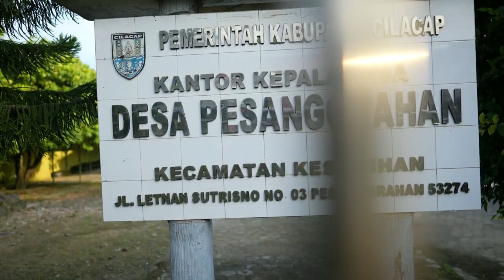DULUNYA JALAN INI JARANG ADA WARGA YANG LEWAT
Masih ingat jalan penghubung empat desa di Kecamatan Kesugihan, Kabupaten Cilacap yang diresmikan Gubernur Jawa Tengah Ganjar Pranowo pada Oktober 2019 lalu? Iya, jalan beton sepanjang 8 kilometer itu bukan hanya menjadi kemudahan akses transportasi, tapi juga telah mendongkrak perekonomian warga.

Jalan yang melintasi Desa Pesanggrahan, Desa Karang Jengkol, Desa Keleng dan Desa Ciwuni tersebut dibangun dari dana gotong royong. Yakni anggaran Bantuan Gubernur Rp 7 miliar, anggaran Pemerintah Pusat Rp 5 miliar dan Pemerintah Kabupaten Rp 4 miliar.

Kepala Desa Pesanggrahan, Tugiman menuturkan bahwa betonisasi jalan tersebut mampu meningkatkan perekonomian masyarakatnya. Bahkan, saat ini pihaknya tengah merintis obyek wisata Kampug Durian. Kampung Durian sendiri merupakan edukasi wisata terutama di bidang budidaya durian dan palawija yang lain.

Nantinya, bagi wisatawan selain dapat belajar budidaya tanaman, juga dapat menikmati buahnya.“Dulunya rusak, aspal rusak karena dilalui truk batu. Tapi sekarang sudah ditata bagus. Otomatis meningkatkan kesejahteraan masyarakat, karena untuk hasil pertanian dulu dipikul, sekarang sudah bisa pakai motor atau mobil,” paparnya.

Tokoh Masyarakat Desa Pesanggrahan, Tugiyo mengatakan bahwa dampak positif setelah betonisasi jalan tersebut adalah adanya peningkatan perekonomian yang sangat tajam. “Dampak postifnya adalah perekonomian dalam satu tahun sangat meningkat tajam.

Terlihat warung-warung muncul di pinggir jalan banyak banget. Dan juga agrowisata Kampung Durian baru rintinsan saja itu wisatawan terutama pesepeda luar biasa. Dulu mustahil bersepeda sekarang banyak yang bersepeda, cari singkong bakar, gadung goreng, dan durian kalau musim,” ungkapnya.